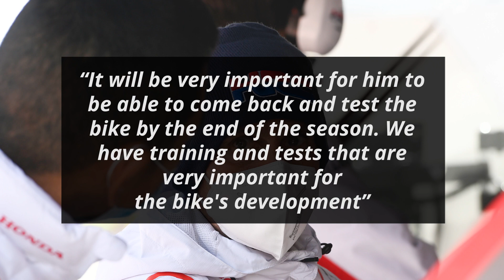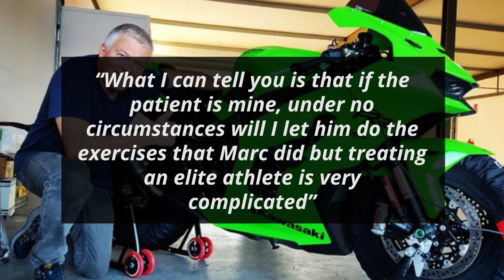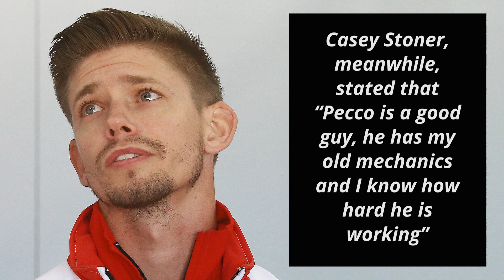“Suicidal” For Marc Marquez To Return In September - Expert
Marc Marquez is recovering from a 4th surgery on his arm. He is hopeful of making a full recovery soon. Part of the reason why his injury is taking so long to heal is because of the haste he showed on a couple of occasions to return to racing after surgery. Recently Honda boss Alberto Puig didn’t rule out a return for the two days of testing in Misano in September. This has led to suggestions that it might once again be too soon

0:00 - “Suicidal” For Marc Marquez To Return In September - Expert
2:07 - Fast Feed

A few weeks back, Puig had stated the following to DAZN

“It will be very important for him to be able to come back and test the bike by the end of the season. We have training and tests that are very important for the bike's development”

Renowned physiotherapist and rehabilitation expert, Rubén García, while speaking to Moto Race Nation, explained the aim of Marc’s most recent surgery

“With this operation, the aim is for Marc Márquez to reassemble his arm and have all the strength possible in his right shoulder to be able to ride as he does, putting a lot of pressure and force on the front axle”

“They are going to try to recover strength, functional capacity and remove pain, which in the end is what prevented the shoulder from working properly, pain that affected the entire shoulder, pain that radiated to the arm, to the back”

He then gave his opinion on Marc’s training methodology while recovering from his previous injuries

“What I can tell you is that if the patient is mine, under no circumstances will I let him do the exercises that Marc did but treating an elite athlete is very complicated”

He then gave his thoughts on Marc possibly returning in September

“[It would be] very hasty, it would be suicidal. I wouldn't give Marc a bike before October or November and that too just to see how he feels”

He signed off by explaining why

“Complications will appear. Tendinosis, and structural friction will appear. In this new position of the humerus it is necessary to see how the shoulder is going to adapt“

“We are dealing with a bone that has suffered brutal stress, with infections, with lack of consolidation and that has already undergone four operations. You have to let it rest”

Fast Feed

KTM’s Miguel Oliveira clarified that “I don't make decisions about my future depending on the money I earn, my priority is to be on a competitive team and motorcycle” [L'Equipe]

“What it's about is that [KTM] want to take me from a place in a factory team to send me to Tech3, which is a junior team to raise Moto2 riders, rookies”

“Maybe it's my ego, but I don't think there are many riders who have won races in MotoGP. Being one of them I think puts me in a position where I don't need to look at myself as just another rider”

RNF Yamaha’s Darryn Binder thinks that “the team right now haven't expected much more than what [he’s] done” [Crash]

“Maybe I've actually surprised them in some ways, because I think some guys maybe thought I was going to struggle more than I did”

"Even if I found out that I can't stay [in MotoGP], I'm just going to really enjoy the second half of the year. I feel like I've still got a lot more to show”

Mooney VR46’s Marco Bezzecchi pointed out that “this level [in MotoGP] is very very high” [Motorcycle Sports]

“A lot of bikes are fast, a lot of riders are fast and I think the competition is at the best level so far”

“I think Fabio [Quartararo] is very very good. He always gets to the top and always gets points but Pecco is also very fast and I think with greater consistency he can also fight for the championship”

Retired MotoGP world champion Casey Stoner, meanwhile, stated that “Pecco is a good guy, he has my old mechanics and I know how hard he is working”

“Right from the start the speed is there. Maybe he just has to accept that he can't win every race”

“He's made too many mistakes this year, but without being in his situation you can't understand everything, and from the outside it's easy to judge things. I prefer not to comment further”

Are Honda being hasty by expecting Marc Marquez to return by September?